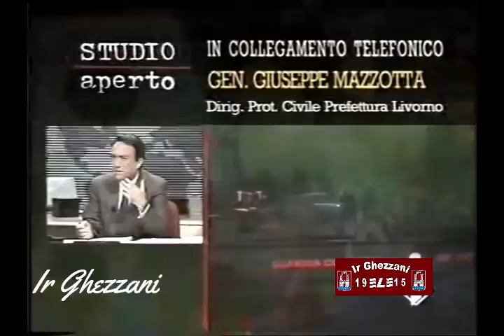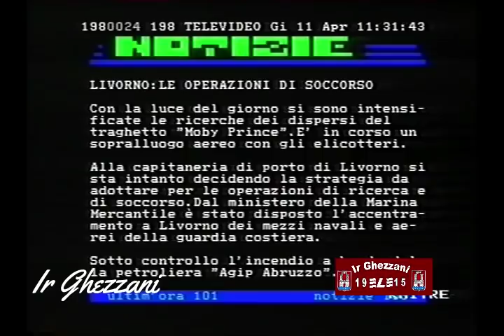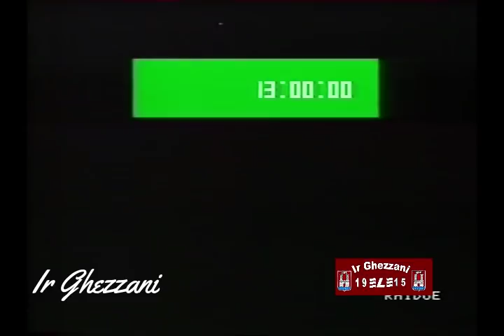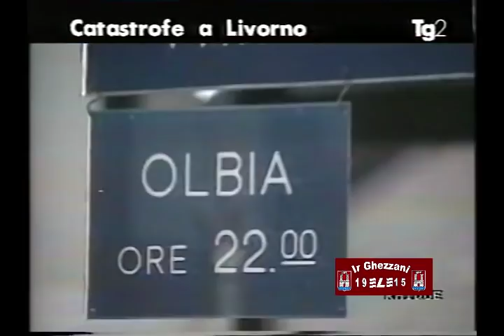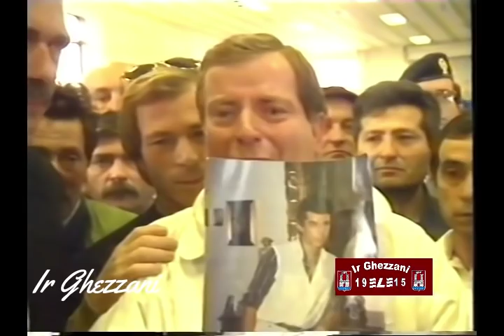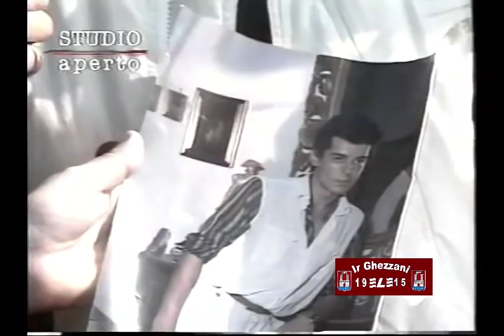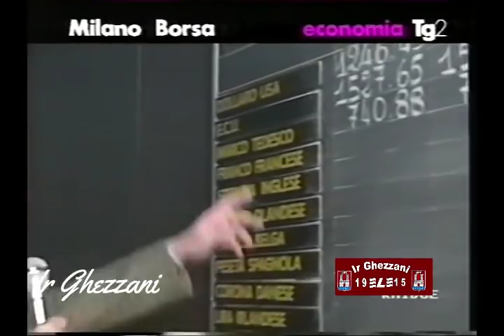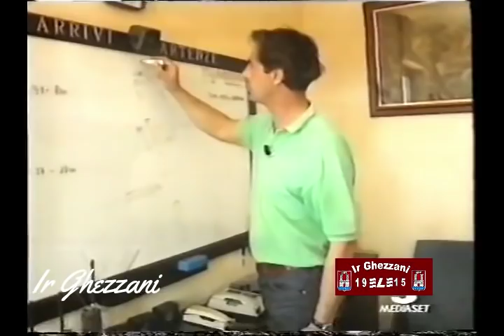MOBY PRINCE Servizi tg telegiornali dell epoca iosono141 10 APRILE 1991